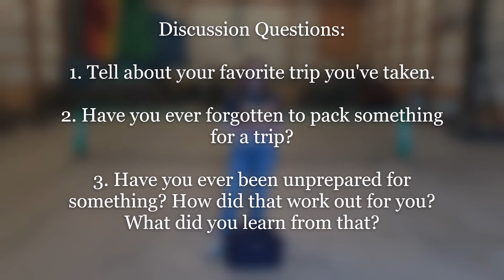GRACEPlace - Nov 11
Are you prepared? Check out as Paige teaches us a lesson from
Matthew 25:1-13.